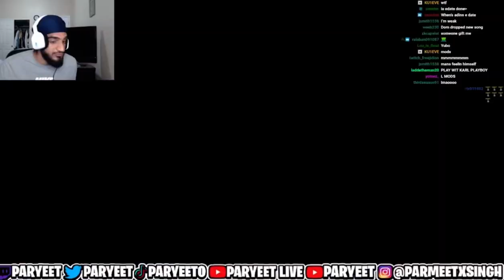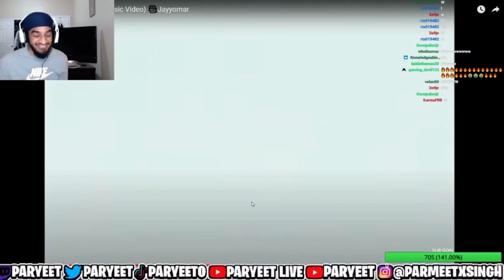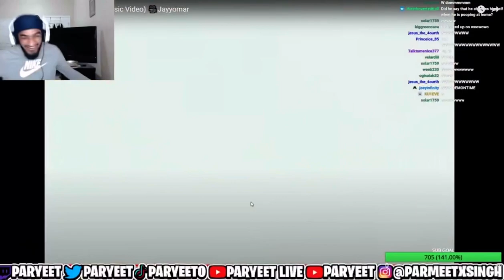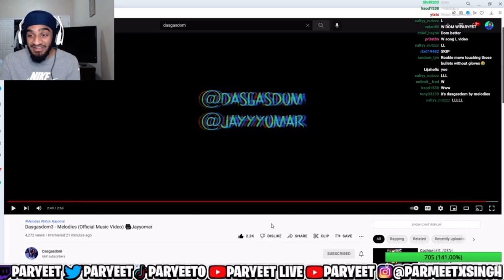Paryeet Reacts To Dasgasdom3 - Melodies (Official Music Video) 🎥Jayyomar